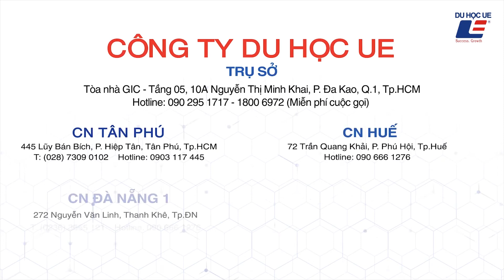Du học UE - Tulsa University - Du học Mỹ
CƠ HỘI NHẬN HỌC BỔNG LÊN ĐẾN 16.000 USD TẠI TULSA UNIVERSITY
Tulsa University hỗ trợ học bổng dựa trên thành tích học tập của các ứng viên. Bên cạnh năng lực học vấn được chứng minh qua điểm GPA, hội đồng tuyển sinh của TU còn xem xét các hoạt động ngoại khoá, năng lực cá nhân để trao học bổng cho những sinh viên ưu tú. Đây là loại học bổng được trao hàng năm trong suốt 4 năm cho những bạn nào duy trì điểm GPA ở mức 3.0 hoặc tốt hơn tại TU.

CÔNG TY DU HỌC UE
I. Tư vấn du học
II. Luyện thi IELTS
III. Đại lý vé máy bay trong nước và quốc tế...